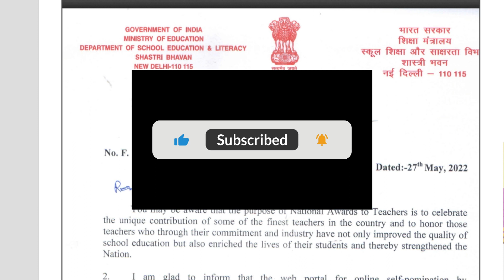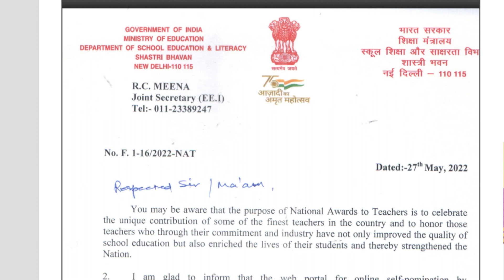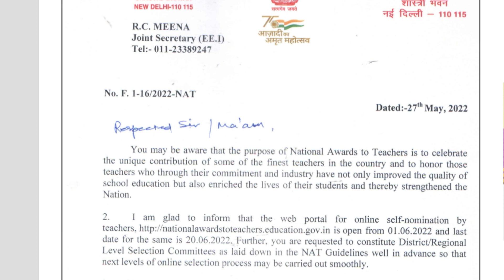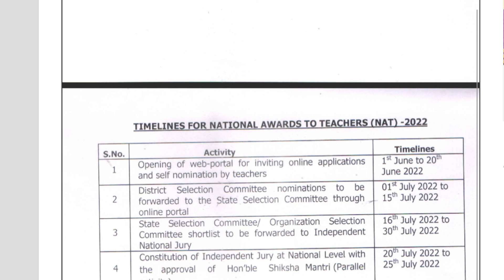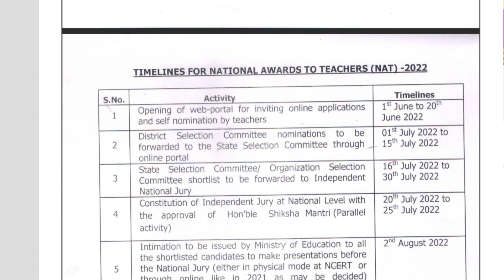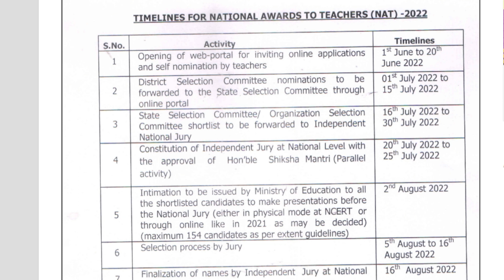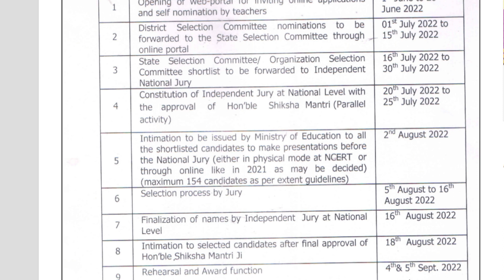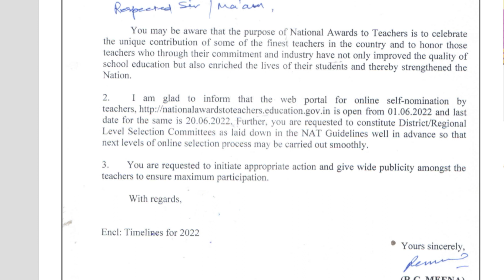भारत सरकार द्वारा राष्ट्रपती शिक्षक पुरस्कार नोंदणी करणे सुरुवात झाली आहेत.